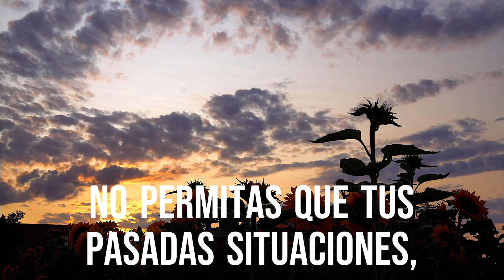7-11-24 Momentos De Reflexion Con El Pastor Julio Delgado (Audio)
Pensamiento para hoy de 5 Minutos de Momentos De Reflexion con el Pastor Julio M. Delgado.

Esta reflexión es parte del segmento 5 Minutos De Momentos De Reflexion con el Pastor Julio M. Delgado el cual es parte de su programa radial "MOMENTOS DE REFLEXION".

El mensaje directo sobre el amor de Dios en sus labios, ha inspirado a miles a recibir a Cristo como su salvador personal y a establecer una relación con el Señor Jesucristo.

Los 5 Minutos De Momentos De Reflexion Con El Pastor Julio Delgado, se han convertido en una gran herramienta espiritual para laicos y líderes, como para amantes de los análisis escriturales.

También les invitamos a visitar nuestra congregación La Iglesia De Dios, Inc. localizada en la Calle 20 #442 en el Bo. San Isidro en el pueblo de Canovanas, PR.

Esperamos ser de bendición a usted y su familia.